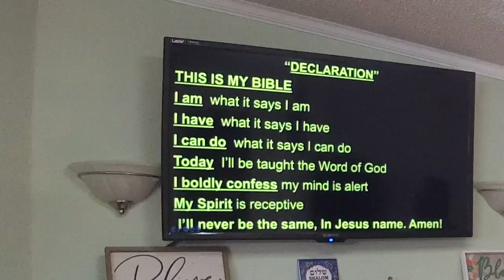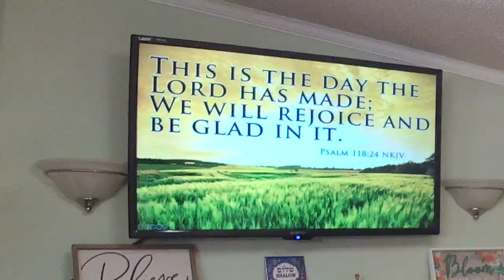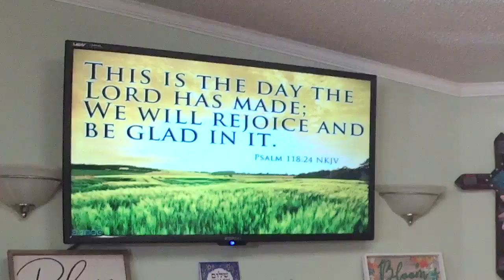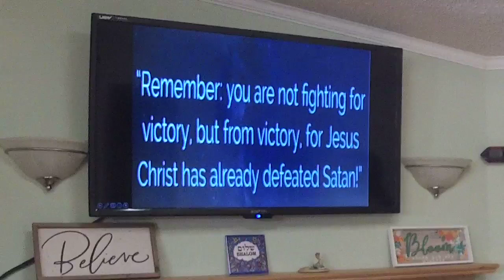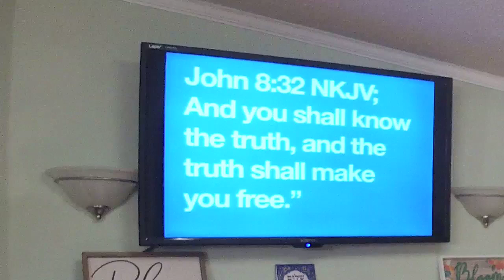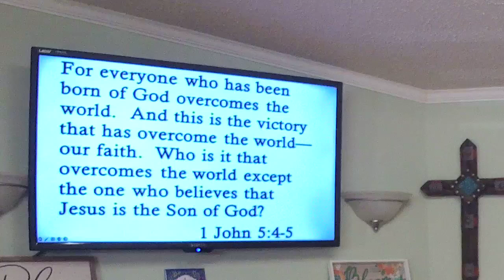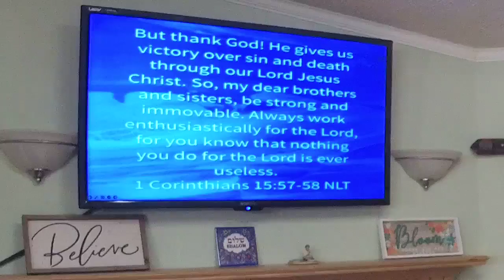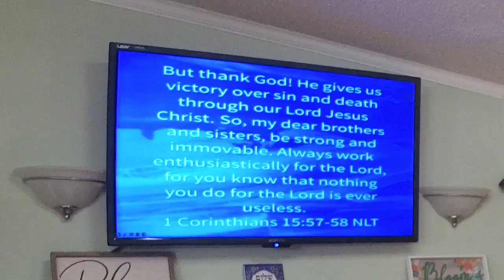Victory Is Mine Daily 2 - Pastor José Cordero - July 28, 2024